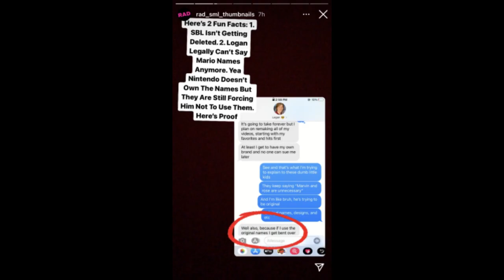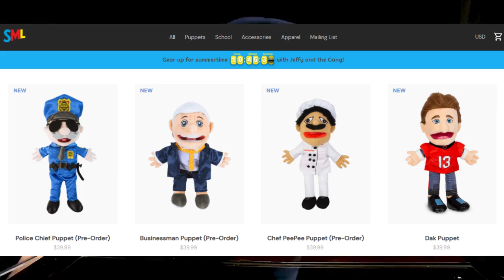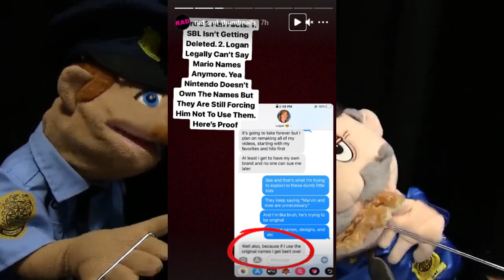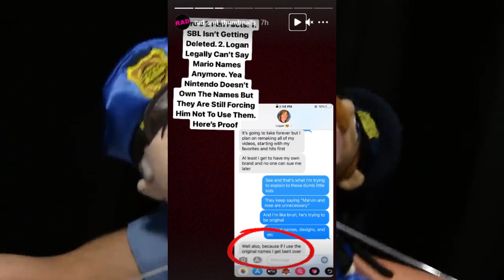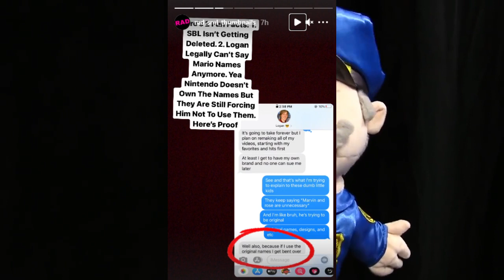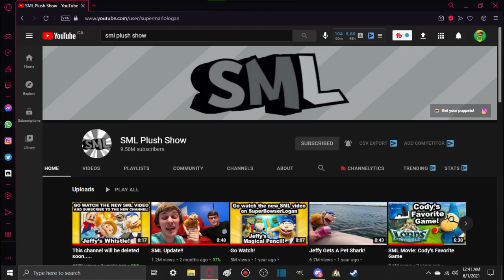NINTENDO HAS RUINED SUPERMARIOLOGAN (SML DRAMA) (PART 3)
It just gets worse, does it?

RIP SuperMarioLogan and SuperLuigiLogan (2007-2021)

Channel Members:
~WylieWS
~Billy the clown
~QTGamer7842

-SMG001, 2021